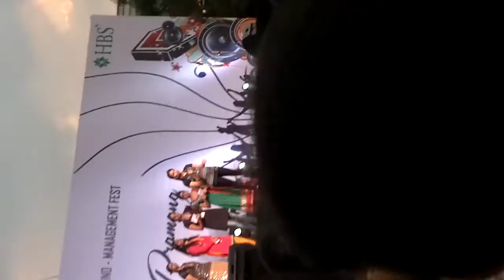Allegra at GITAM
My Performance at the PRAMANA GITAM fest :D Though sung for about just 2 mins,it remains Memorable! :)